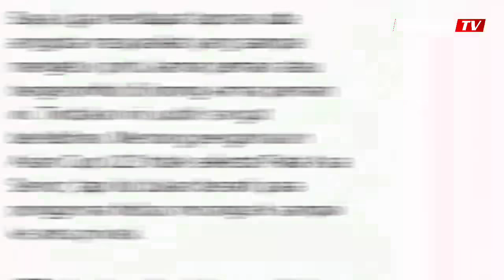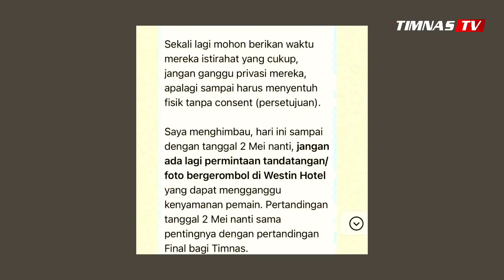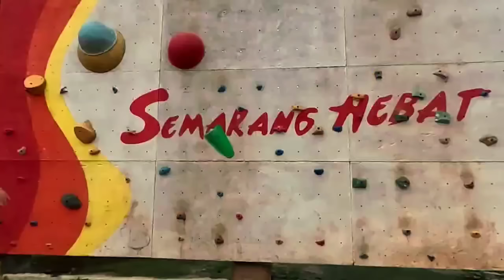Rela Jauh² dari Jepang Demi Hubner !! Fans Cerezo Osaka Datangi Hubner Support Timnas U-23 vs Iraq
Rela Jauh-jauh dari Jepang Demi Hubner !! Fans Cerezo Osaka Datangi Justin Hubner Untuk Support Timnas U-23 vs Iraq